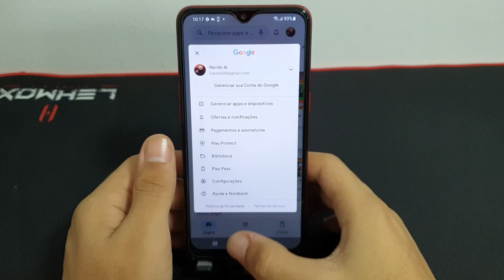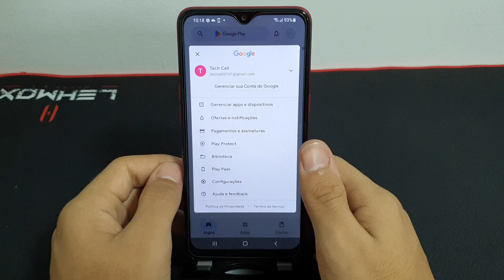Como remover a conta da Play Store no seu Samsung A10, A10e, A10s, M10 E M10s - Dicas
Fala pessoal!! vou mostrar nesse vídeo passo a passo de como remover a conta da Play Store no seu Samsung A10s

✩ Redmi Note 9 64G / 128GB
✩ Redmi Note 9S 64G / 128GB
✩ Poco X3